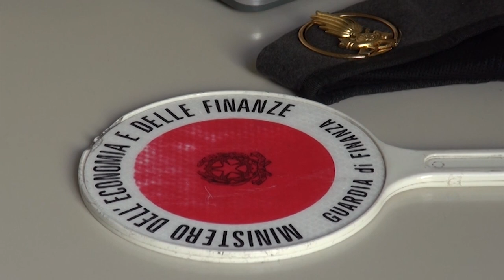Campo di marte (Ar): 200 cessioni di droga in quattro settimane verificate dalla Gdf